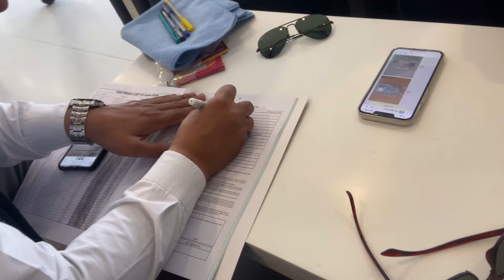ROHTAK ON HIGH ALERT😱😱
WILL BRING YOU MORE ENTERTAINING VIDEOS